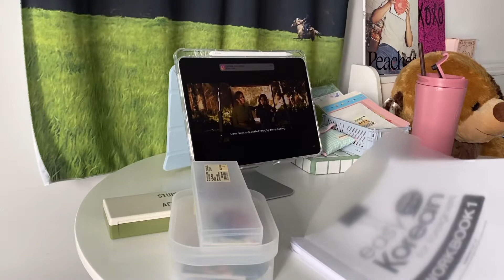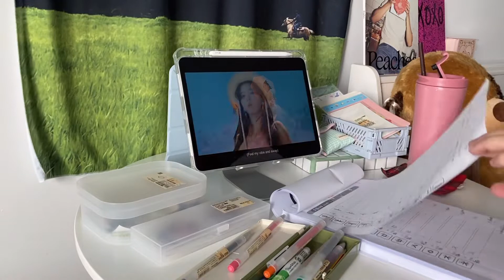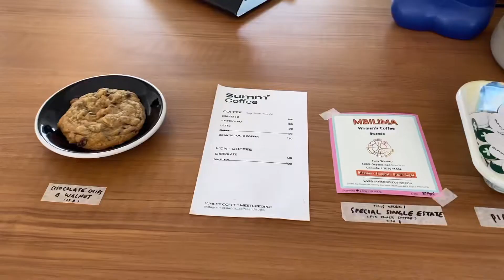Happy birthday my friend 🧁, Day off cafe hopping, korean Study 🥯🍵📚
สวัสดีคับ 🫶🏻📚🧁🍵
ช่วงนี้เป็นไงกันบ้าง เค้าช่วงนี้เรียนพิเศษภาษาเกาหลี 😆

 - IPhone 11
 - VLLO Premium for IPed

Music videos